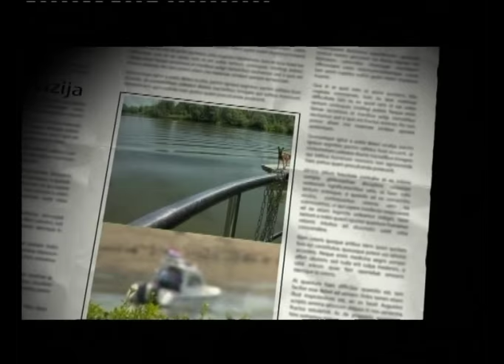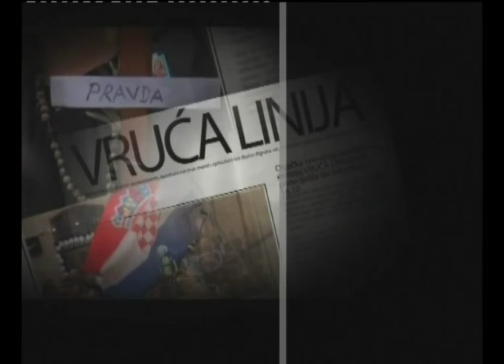VRUĆA LINIJA 27.1.2016.